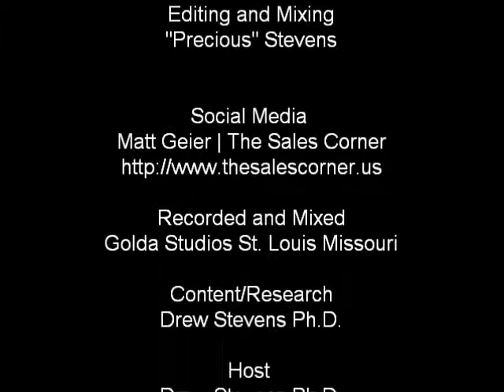Seven Deadly Sins of Selling (Episode 35)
Avoid teh seven most common habits that kill sales closure.